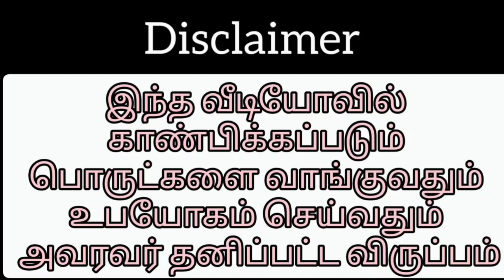Slate Pencil Items White Combo and Punjabi mitti Packing Video 😍😍😍!!!